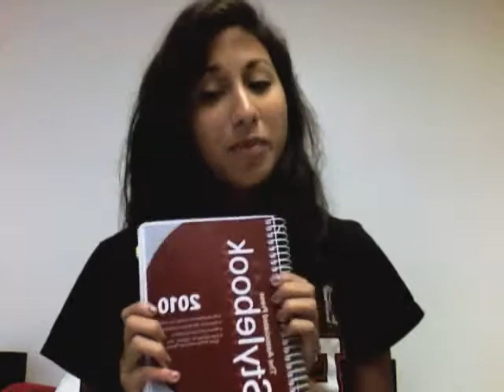Student Media Leadership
TCU Student Media is ready to become a bowl of mashed potatoes and I want to be part of it.